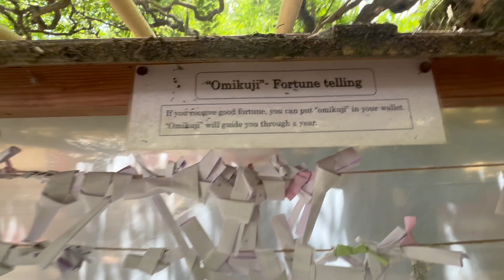Nara Park, Japan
Travel video of Nara Park, Japan